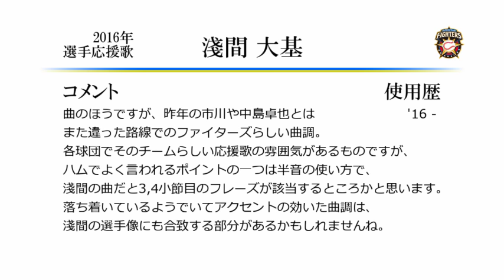北海道日本ハムファイターズ 淺間大基 応援歌 [MIDI]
今年の日本ハムの新曲の一つ、淺間選手の応援歌です。
今日一軍昇格、即スタメン起用され、公式戦でも初お披露目となったので、
このタイミングで動画投稿しました、ということにさせてください。